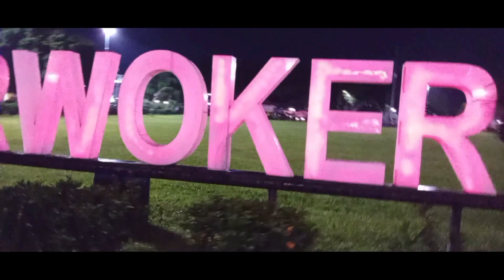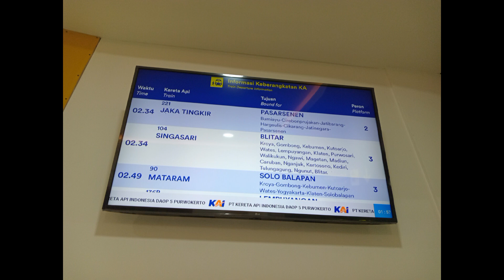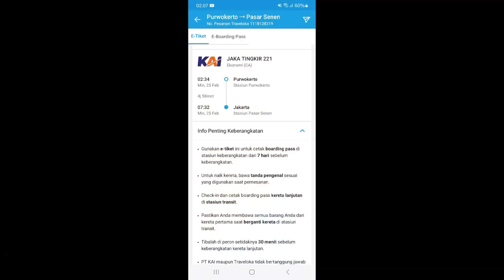PURWOKERTO JAKARTA KERETA LEWAT TENGAH MALAM